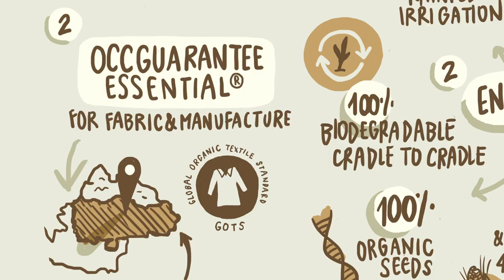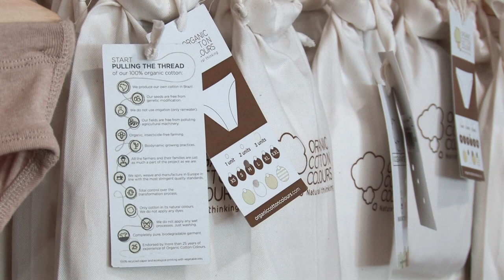7 Video | OCCGuarantee Documentary | Turkey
What is OCCGuarantee Essential? What certifications do we count on with? Find out more about all the processes of production and certification of our organic cotton